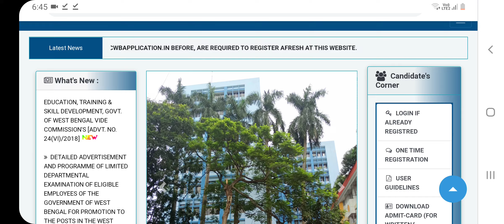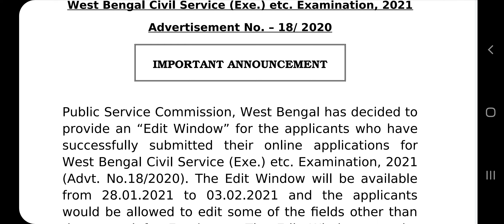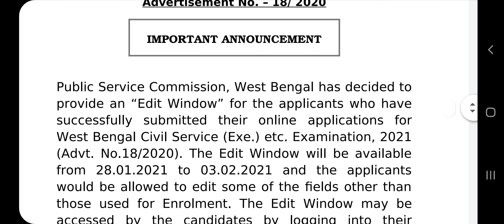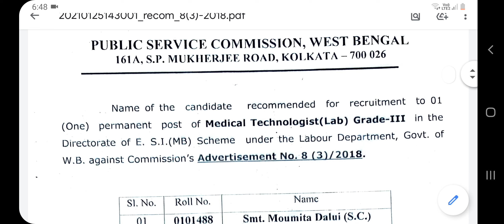wbpsc updates news/ wbpsc new update/wbpsc notice/West Bengal Public Service Commission latest news